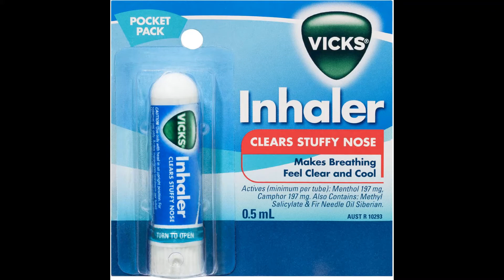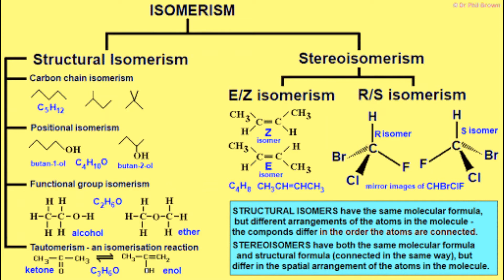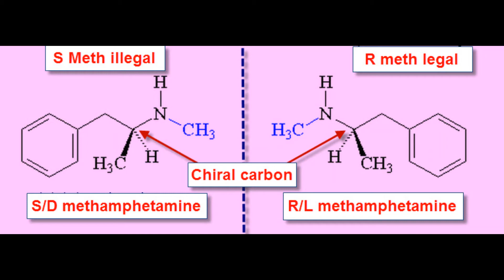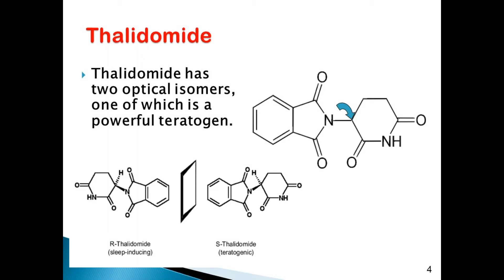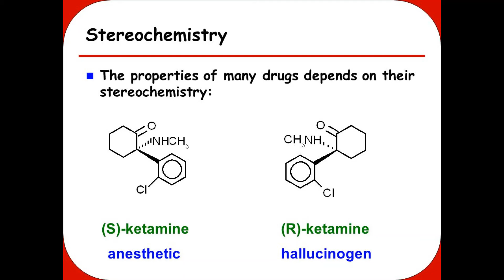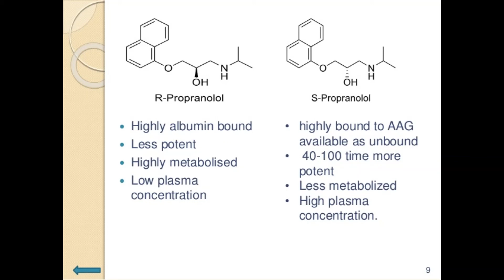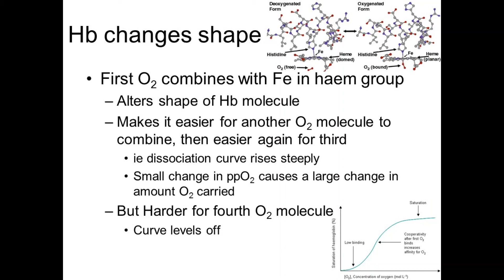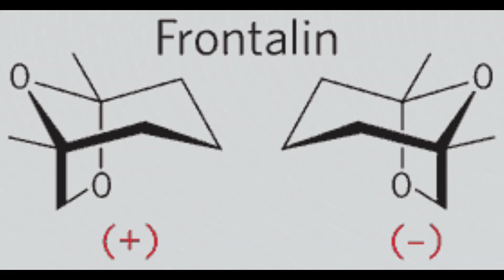Optical Isomers: Background Listening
This program summarises the background examples used to teach optical isomerism at A-level. Relevant links to the University of Bristol's 'Molecule of the Month' website are given below:

The final part about elephants and frontalin was the subject of relatively recent research. You can read a short (3 min) article by following this